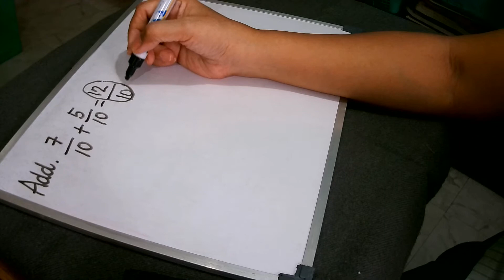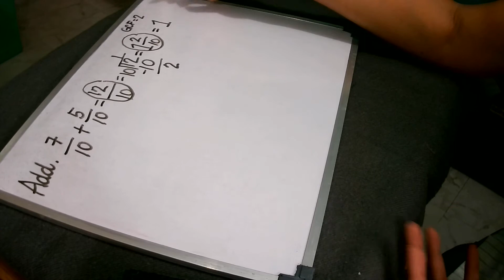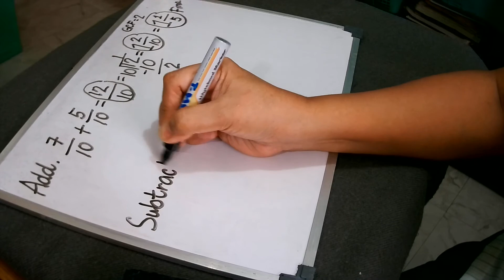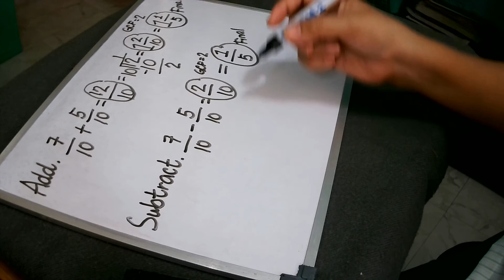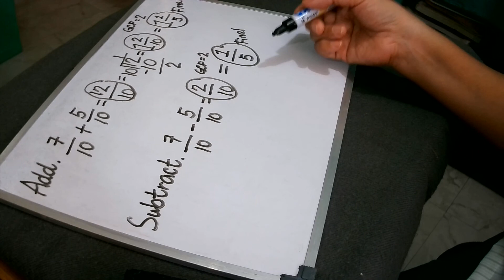Adding & Subtracting Similar Fractions